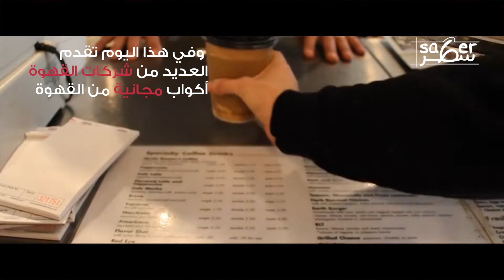اليوم العالمي للقهوة!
اعتدنا على شرب القهوة صباحاً.. لكن لا نعرف ما هو أصلها وكيف وصلت إلينا.. إليك هذا الفيديو